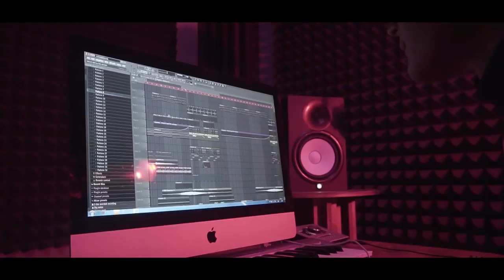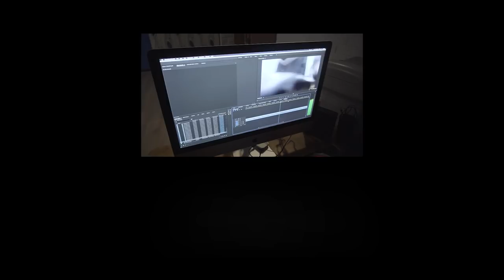Newton Vlog #1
● " NEWTON VLOG #1 " рубрикасының алғашқы шығарылымын қарсы алыңыздар !
Сіздерге ұнайды деп үміттенеміз !

● Спешим представить наш первый выпуск рубрики
Надеемся что вам понравиться !